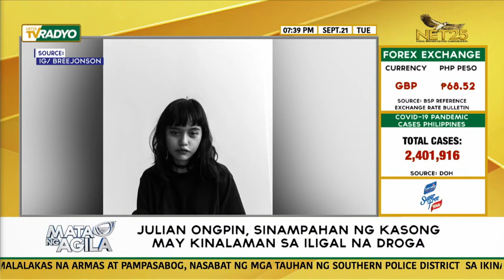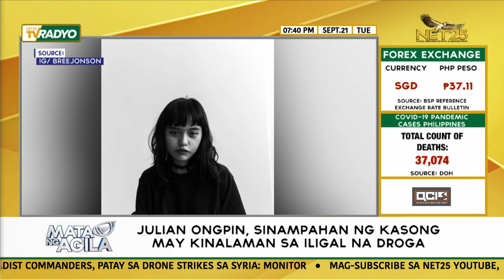Julian Ongpin, sinampahan ng kasong may kinalaman sa iligal na droga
Nagpositibo sa paggamit ng iligal na droga si Julian Ongpin, ang kasintahan ng artist na si Bree Jonson na natagpuang patay sa kwarto ng isang resort sa San Juan, La Union nitong weekend.